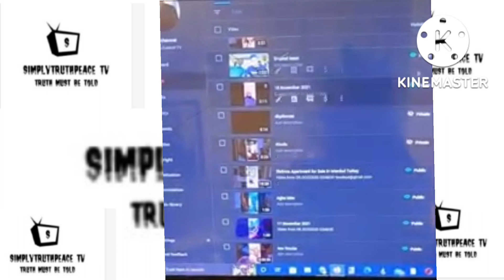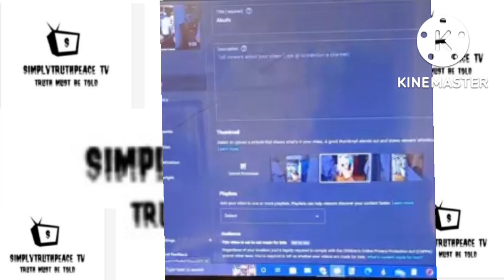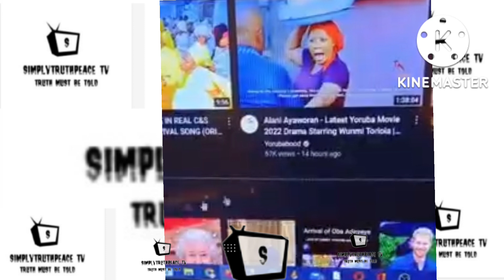EWA GBO OHUN TI OKO GADAFI DASILE LORI FACEBOOK NIBI TO AWON OBIRIN MEJI TI BA RAWON JA, AJATUKA